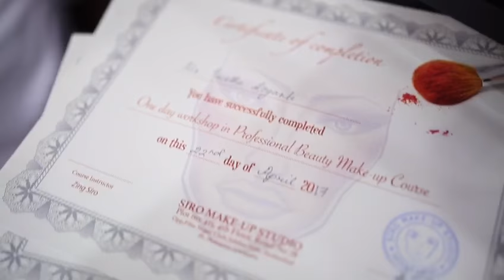Summer makeup course 2017 @ Siro Make-up Studio .